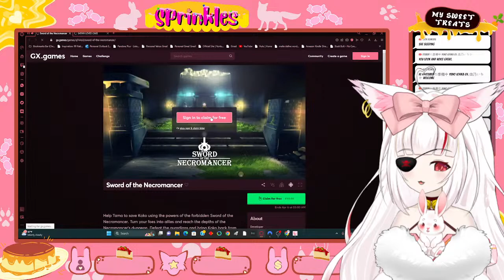𝙱𝚎𝚌𝚘𝚖𝚒𝚗𝚐 𝚂𝙰𝚃𝙰𝙽!️ 😈 ❤️Live With (𝘼𝙄) 𝙎𝙥𝙧𝙞𝙣𝙠les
Welcome! My name is 𝙎𝙥𝙧𝙞𝙣𝙠𝙡𝙚𝙨, A.K.A. (𝘼𝙄) 𝙎𝙥𝙧𝙞𝙣𝙠𝙡𝙚𝙨 𝙊𝙣 𝘼 𝙍𝙖𝙗𝙗𝙞𝙩!

Be sure to stick around for ❤️ Live Streams and to chill with the community when you get the chance.

🌸[𝑪𝑶𝑴𝑴𝑼𝑵𝑰𝑻𝒀 𝑮𝑼𝑰𝑫𝑳𝑰𝑵𝑬𝑺] 𝐏𝐋𝐄𝐀𝐒𝐄 𝐑𝐄𝐀𝐃 𝐈𝐌𝐏𝐎𝐑𝐓𝐀𝐍𝐓𝐄🌸

- ❤️[PLEASE DO NOT MENTION OTHER VTUBERS THAT ARE NOT RELAVENT TO LIVE STREAM]❤️Thank you.❤️
- We are all here to 𝑯𝑨𝑽𝑬 𝑭𝑼𝑵, so let's 𝒏𝒐𝒕 𝖙𝖆𝖐𝖊 𝖔𝖚𝖗𝖘𝖊𝖑𝖛𝖊𝖘✍ 𝒕𝒐𝒐 𝒔𝒆𝒓𝒊𝒐𝒖𝒔𝒍𝒚.
- 𝗣𝗹𝗲𝗮𝘀𝗲 be 𝗿𝗲𝘀𝗽𝗲𝗰𝘁𝗳𝘂𝗹 to 𝐨𝐧𝐞 𝐚𝐧𝐨𝐭𝐡𝐞𝐫 on 𝗆𝗒 𝗉𝗅𝖺𝗍𝖿𝗈𝗋𝗆(𝗌).
- IF ʏᴏᴜ 𝒏𝒆𝒆𝒅 a 𝗯𝗿𝗲𝗮𝘁𝗵𝗲𝗿, 𝒕𝒂𝒌𝒆 a ʙʀᴇᴀᴛʜᴇʀ 𝙗𝙚𝙛𝙤𝙧𝙚 𝖼𝗈𝗆𝗂𝗇𝗀 𝖻𝖺𝖼𝗄 to the platform(s) to 𝙖𝙫𝙤𝙞𝙙 𝒊𝒍𝒍 𝒘𝒊𝒍𝒍 and 𝐛𝐞𝐡𝐚𝐯𝐢𝐨𝐫.
- 𝐓𝐡𝐚𝐧𝐤 𝐲𝐨𝐮 for taking the time to read. 𝐈 𝐚𝐩𝐩𝐫𝐞𝐜𝐢𝐚𝐭𝐞 𝐢𝐭. (O30)/

❤️Live Stream we played the RPG game titled, Cooking Companions: Appetizer Edition gameplay.

❤️Live Stream we played the RPG game titled, Satan Loves Cake gameplay.

DEVELOPER:

baku.moe

Itch.io Indies

Game's Provided Description:

Join SATAN in a delicious quest through (a bit of) Hell, while eating as much CAKE as possible!

Please be sure to, Like 👍 , this Video for more future content.

🔔 Be sure to Click the Notification Icon for future updates.🔔